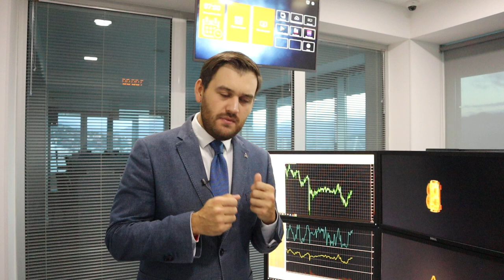Верите в доллар? Зря! | AMarkets